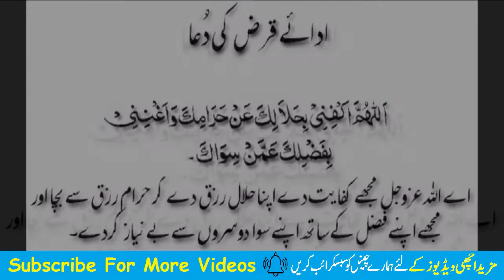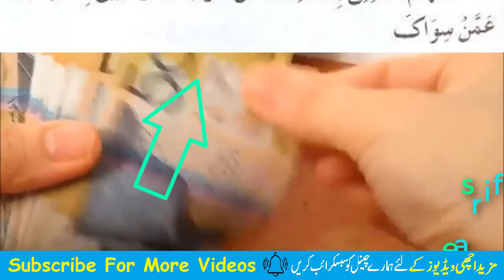Dolat mand aur ameer hone ka wazifa | Ameer hony ka wazifa|Rich hone ka wazifa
Welcome in wazaif ki purisrar dunya.dolat mand aur ameer hone ka wazifa dar asal ameer hone k liya bhtreen ameer hony ka wazifa hai. Ya ameer hone ka short wazifa ap ki zindagi badal kr rakh dy ga ya bht hi short wazifa for money hy is ko or bhi bht sy name diya ja skty hain like  dolat mand banne ka wazifa , Ameer hone ka amal , dolat ka wazifa , wazifa for money , wazifa for money in urdu , rizq ka wazifa , rizq mein barkat ka wazifa , rizq mein barkat ki dua , rizq ki dua , dolat mand hone ka wazifa , rich hone ka wazifa , ameer hone ka wazifa in urdu , rizq mein barkat ki dua etc.So share this dolat mand aur ameer hone ka wazifa or rich hone ka wazifa with your freinds and subscribe our channel wazif ki purisrar dunya.
Thanks.

Qurani wazaif ki taqat | kya wazifa krna fazool kam hy ? | qurani wazaif kb faida dyty hain